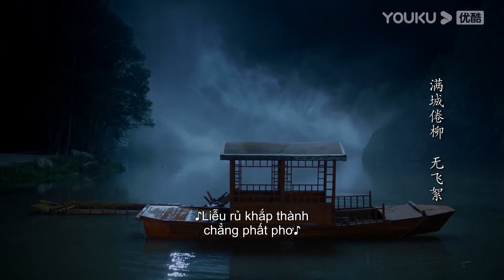Clip [Sơn Hà Lệnh] | Lão Ôn Gặp Ảo Giác, Chu Tử Thư Suýt Mất Mạng | YOUKU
[ Sơn Hà Lệnh ] kể về cuộc gặp gỡ giữa Chu Tử Thư – thủ lĩnh Thiên Song, người đã rời bỏ tổ chức và đánh đổi cả mạng sống của mình để tìm kiếm tự do và  Ôn Khách Hành- Cốc chủ Quỷ cốc, một người luôn tỏ ra nghịch ngợm tinh quái nhưng thực chất đã chịu quá nhiều tổn thương, oán hận quá sâu. Cả Chu Tử Thư và Ôn Khách Hành đều muốn trở thành người phàm, sống một cuộc sống bình thường ở nhân gian. Vì vậy, họ quyết định trở thành tri kỷ, cùng nhau sát cánh, trải qua muôn vàn khó khăn để tìm lại con đường được "làm người".
★ Diễn viên: Trương Triết Hạn/Cung Tuấn/Châu Dã/Mã Văn Viễn/Tôn Hy Luân/Trần Tử Hàm/Khấu Chấn Hải/Hắc Tử/Lý Đại Khôn/Hoàng Hựu Minh/Quách Gia Hào/Nguỵ Triết Minh/Thẩm Bảo Bình/Trương Song Lợi/Từ Thiếu Cường/Lương Gia Nhân/Vương Đông/Kim Lạc